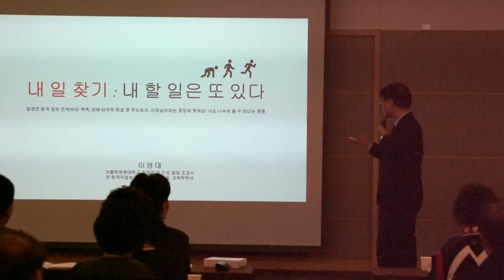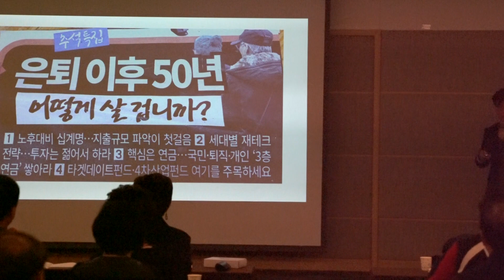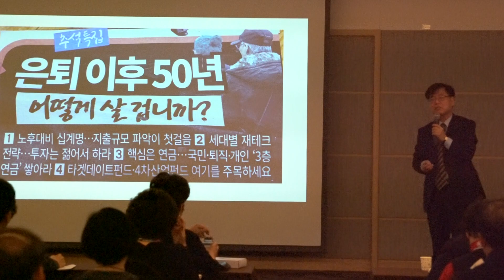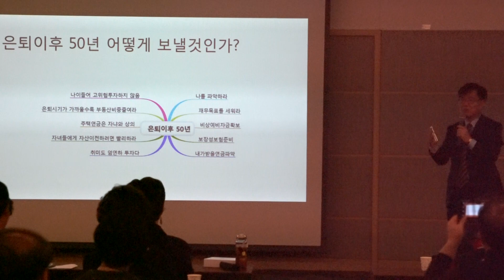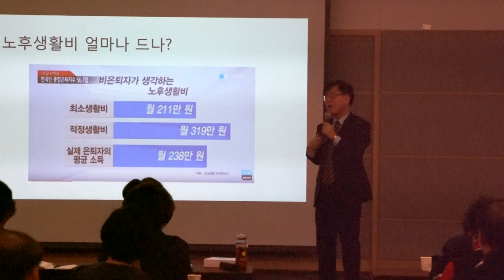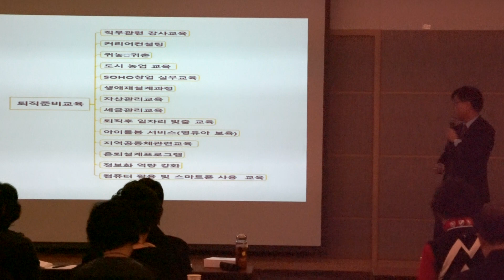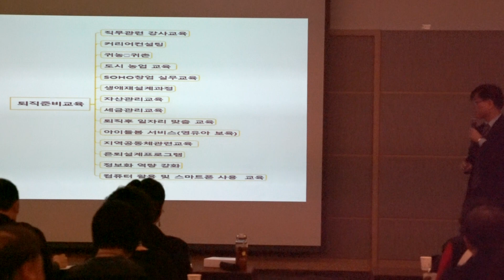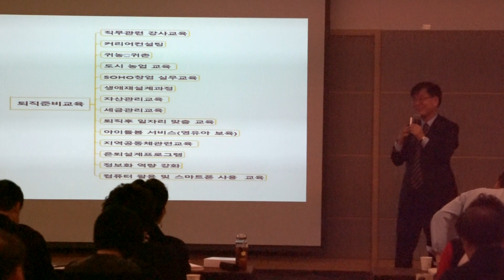공무원 퇴직후 내일 찾기1